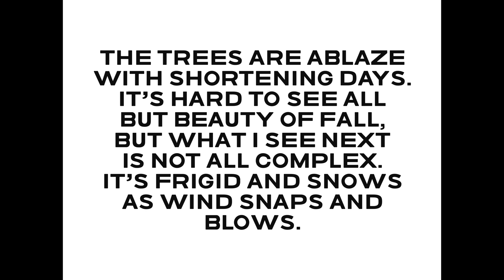Sunset Hike in Richardson Nature Center With a Buffalo, Two Deer, and Sayla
This was a beautiful hike with Sayla on October 23, 2023.  We went to Richardson Nature Center near sunset.  We started with a buffalo sighting (a metal plate shaped like a buffalo).  The leaves were gorgeous.  We went across the walking bridge, crossing a marshy or potentially wet area, and went over to Bush Lake and its beach area.  We finished with 2 deer crossing our path and meandering up the hill where we initially saw the buffalo.  The metal-plated buffalo was still there.

~ The Start of the End ~

Is marked by a trend
Of beauty beholden
To no one who’s holdin’
Their breath as they gawk
At trees as the clock
Descends to the end
Each year as we fend.

The trees are ablaze
With shortening days.
It’s hard to see all
But beauty of fall,
But what I see next
Is NOT all complex.
It’s frigid and snows
As wind snaps and blows.

The beauty’s so bold;
She’s got me on hold.
For I can’t be so cold
To ignore it unfold
With colors that churn
As I yearn for the burn,
Running past trees
In the brisk autumn breeze.

        - DBS